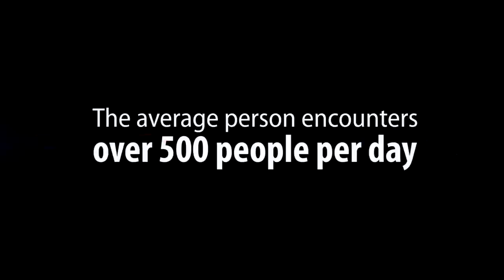Luggage Jacket (Corporate Video)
Put A New Jacket On Your Sales Force

The Lowest CPM Advertisement You'll Ever Buy

Creating Opportunity Wherever You Travel

The Rolling Opportunity Builder

BUILD YOUR "ROLLING SALES FORCE" NOW!